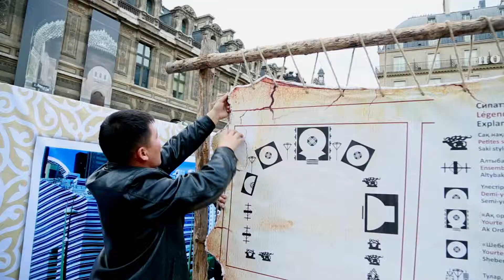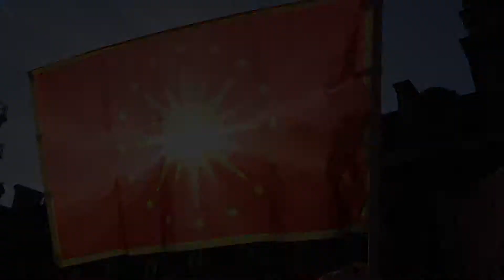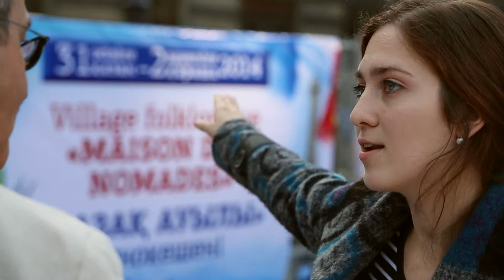Village kazakh à Paris